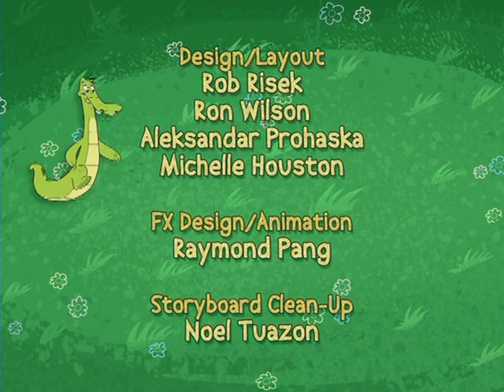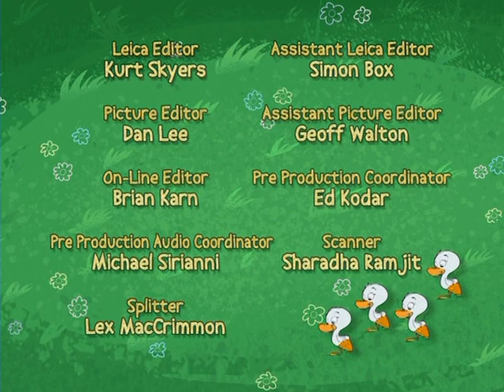My Friend Rabbit - 3b - The Sound of Silence